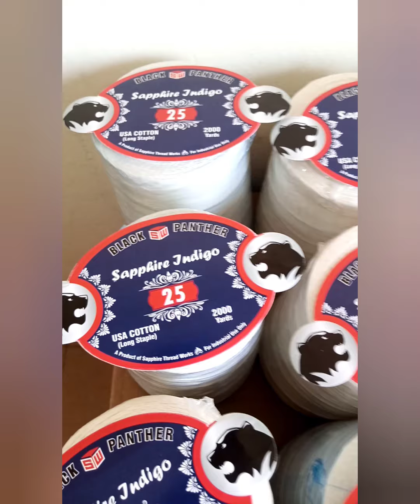25 Indigo 12Ply.Seedy Watt 4000 Yard (4Pcs Cone) ❤💓❤ @lahorekiteclub